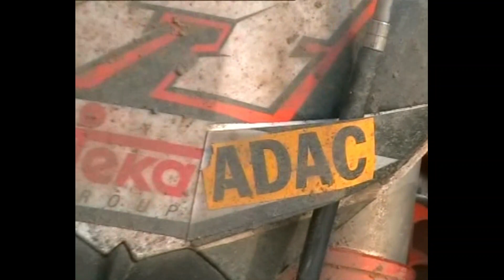Ken Roczen/ADAC German Championship/2011/Fürstlich Drehna